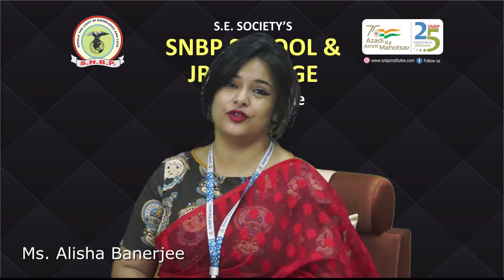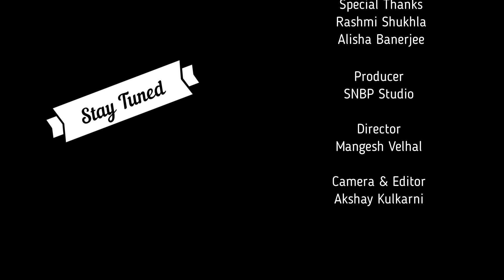WHAT A TALK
A wonderful interview given by the Principal of SNBP YERWADA branch.